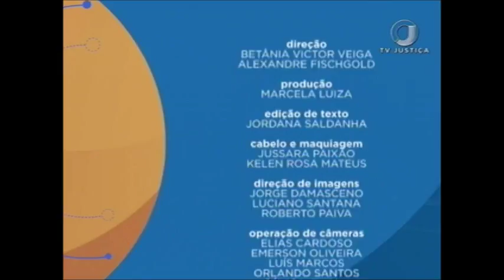Saber Direito Aula - Estatuto das empresas estatais - Aula 5 (02/03/18)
Nesta semana, o estatuto das empresas estatais é tema do Saber Direito Aula. Para falar sobre o tema, o programa recebe o professor Emerson Caetano de Moura. Leia a íntegra da sinopse